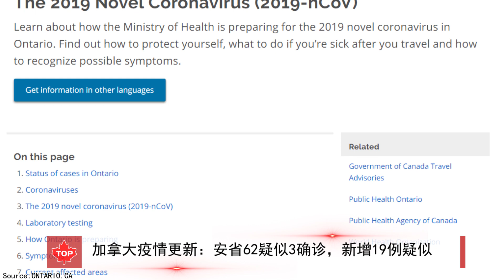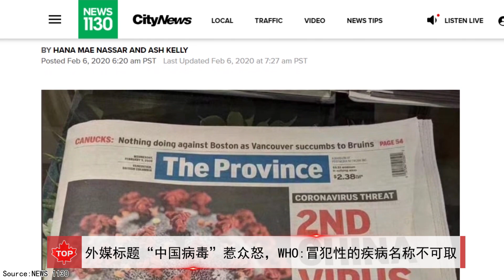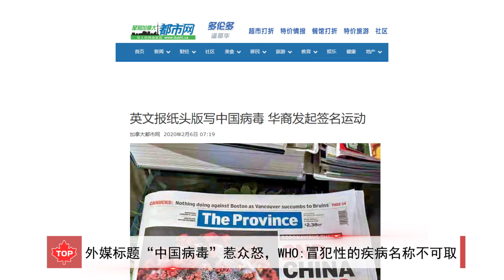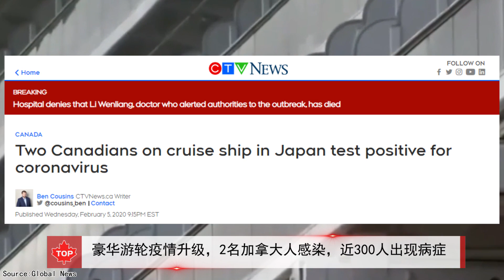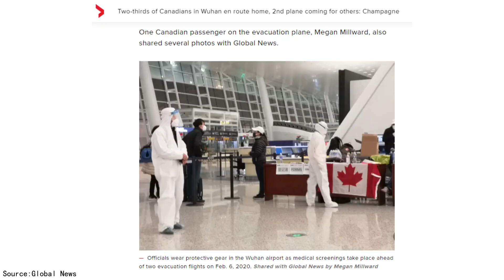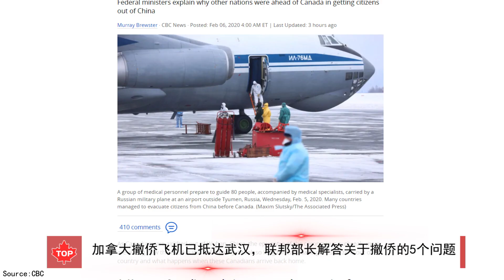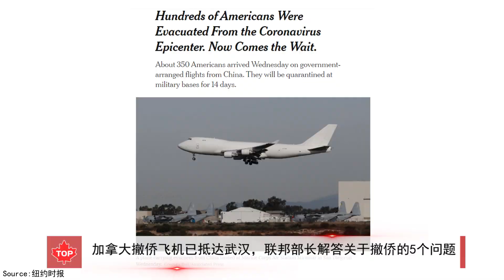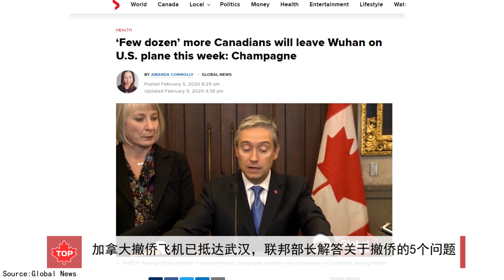加拿大撤侨飞机已抵达武汉 | 加拿大媒体标题“中国病毒”惹众怒 | 日本豪华游轮中2名加拿大人染病毒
【加拿大新闻】
安省新增19例疑似病例
外媒标题“中国病毒”惹众怒，WHO：冒犯性的疾病名称不可取
豪华游轮疫情升级，2名加拿大人感染，近300人出现病症
加拿大撤侨飞机已抵达武汉，联邦部长解答关于撤侨的5个问题